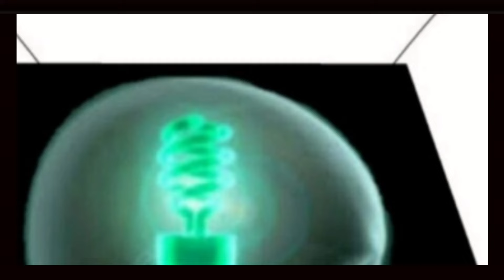ALGUÉM PODE TRADUZIR O QUE O PAULO AUTUORI FALOU? | MEME | MEMES | HUMOR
Entrevista de Paulo Autuori,
Paulo Autuori Entrevista,
Entrevista de Paulo Autuori técnico do Cruzeiro,
Paulo Autuori Técnico do Cruzeiro Entrevista,
Entrevista de Paulo Autuori meme,
Paulo Autuori Entrevista meme,
Entrevista de Paulo Autuori técnico do Cruzeiro meme,
Paulo Autuori Técnico do Cruzeiro Entrevista meme,
Entrevista de Paulo Autuori memes,
Paulo Autuori Entrevista memes,
Entrevista de Paulo Autuori técnico do Cruzeiro memes,
Paulo Autuori Técnico do Cruzeiro Entrevista memes,
Meme,
Memes,
Meme do dia,
Memes de Futebol,
Meme de Futebol,
Meme Futebol,
Memes Futebol,
Meme de Futebol Engraçado,
Memes de Futebol Engraçado
Meme de Futebol Engraçado 2023,
Memes de Futebol Engraçado 2023,
Meme de Futebol Shorts,
Memes de Futebol Shorts,
Meme Futebol de Cego,
Memes Futebol de Cego,
Memes de Futebol Flamengo,
Memes de Futebol Corinthians,
Memes de Futebol Palmeiras,
Memes de Futebol São Paulo,
Memes de Futebol Vasco,
Futebol Meme 2023,
Futebol Memes 2023,
Futebol Meme,
Futebol Memes,
Os melhores Memes de Futebol,
O melhor meme,
Os melhores memes,
Melhores Memes de Futebol,
O Melhor Meme futebol,
O melhor meme de Futebol,
Melhor Meme de Futebol,
Melhor meme futebol,
Memes de Futebol 2023,
Meme de futebol 2023,
Memes de Futebol de 2023,
Meme de futebol de 2023,
Os melhores Memes de Futebol 2023,
Os melhores Memes de Futebol de 2023,
Os melhores Memes de Futebol do ano,
Os melhores Memes de Futebol deste ano,
Os melhores Memes de Futebol deste ano de 2023,
Os melhores memes do YouTube,
O melhor meme do ano,
O melhor meme do ano de 2023,
Memes Futebol Brasileiro,
Meme Futebol brasileiro,
Memes futebol Brasileiro 2023,
Memes do Futebol Brasileiro,
Memes do futebol Brasileiro 2023,
Memes do futebol Brasileiro de 2023,
Memes de Futebol Pes 1000 Grau,
Memes em imagens,
Memes 2023,
Memes de 2023,
Meme Existencial,
Memes existenciais,
Meme animation,
Memes em imagem,
Meme em imagem,
Meme do Caixão Remix,
Meme do caixão,
Meme da flauta,
Memes engraçados,
Memes de Free Fire,
Memes Maromba,
Meme Gacha,
Meme eu te amo caramelo,
Meme da Tartaruga,
Meme de Gato,
Meme de Naruto,
Meme de novo não,
Meme de Anime,
Meme de One Piece,
Meme de Risada,
Meme de Minecraft,
Meme de Peppa Pig,